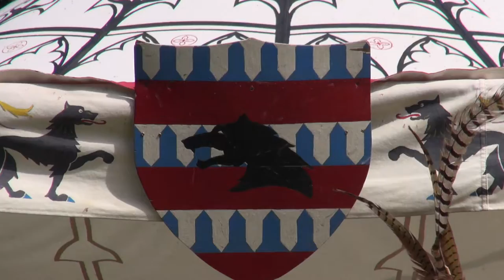Patrick Mc Spare - Victor London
Dans le cadre des 29èmes Fêtes Médiévales de Bayeux, Patrick McSpare vous présente ses ouvrages "Les Haut-Conteurs", "Les Héritiers de l'Aube" déjà paru et  "Victor London" qui paraîtra le  15 octobre 2015 aux éditions Scrineo.

Musique réalisée par Jean-François Kieffer.